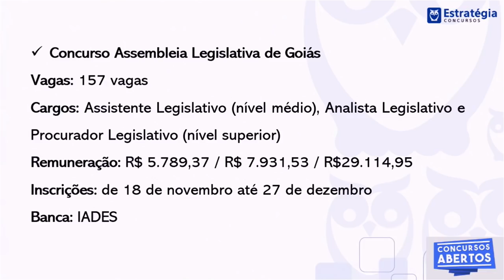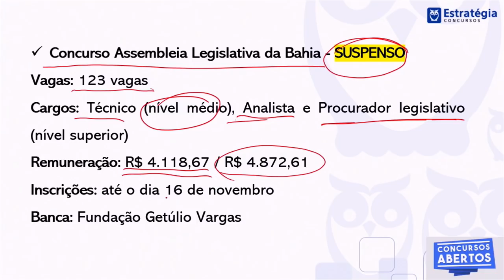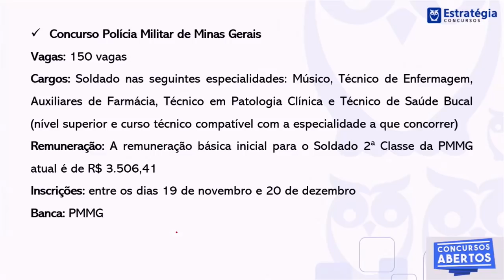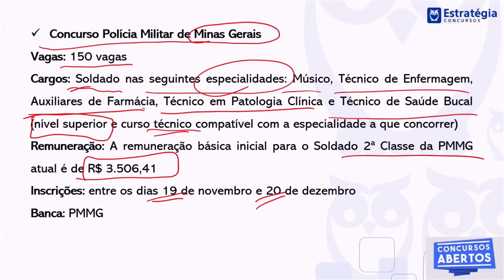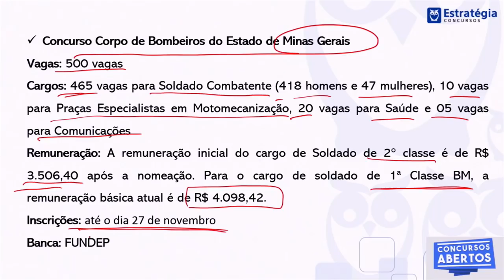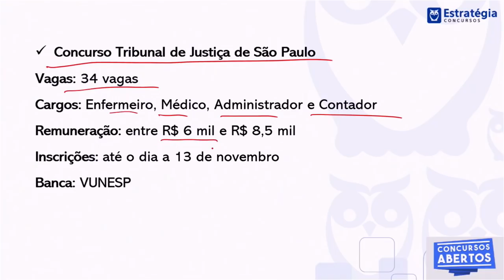Principais Concursos Abertos Nesta Semana - 11 a 18 de Novembro 2018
Confira todos os concursos abertos no blog
► Cursos para Concursos: Cursos